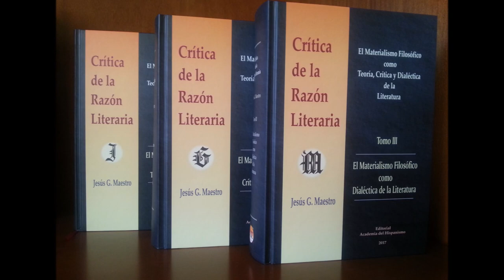6. Interpretación de Pedro Páramo de Juan Rulfo: la novela lírica y necrológica de Susana San Juan